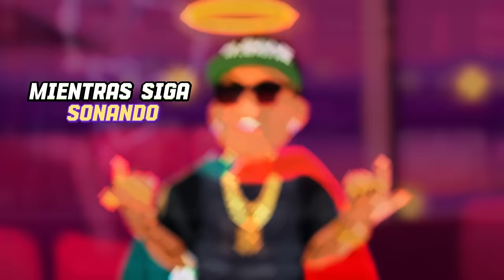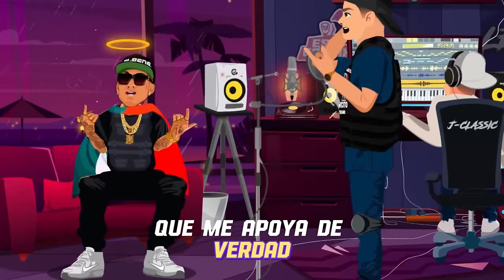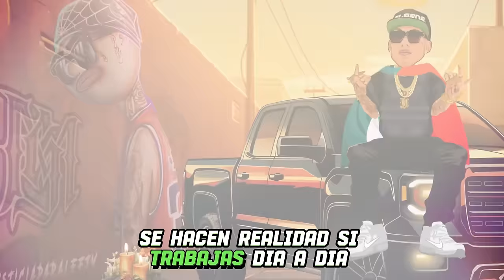Ultimo Adiós🕊️ - ESE GORRIX (HOMENAJE A LEFTY SM) corridosbelicos 2024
Tema: ULTIMO ADIOS (LEFTY)
Artista:  @EseGorrixFlowBlindado
Produccion y Mazter: J Classic
Sello: Flow Blindado Music

LETRA:

  CORO (X2)
Deje un legado que no sera olvidado
empece de cero yo vengo del barrio
le creee un himno a mi pueblo mexicano
maldita sea la hora que mi luz apagaron

  RAPEO FLUIDO
soy del 92 del 22 de abril
de rio colorado representaba san luis
me decian lefty me llamaba juan carlos
desde bien morrito yo me la andaba rifando

  RAPEO CORTO Y LARGO
de mecanico jale y tambien de soldador
conoci lo que es el hambre y las madrizas en el sol
año dos mil diez en la musica empece
hablando de experiencias de las cuales yo que pase

  RAPEO FLUIDO ALARGADO
años dos mil veninte,mi disco avion de papel
me pega machin y me doy a conocer
mi siguiente album le llame necesidad
junto a santa fe klan, gracias por todo carnal

empezaba a mejorar yo no le podia parar
el camino era largo no podia descansar
mis canciones de verdad gente pudieron salvar
sentian cada letra y cada nota musical

  PRE CORO
Soy mexicano esa es mi bandera
Yo la levanto por donde quiera
Verde blanco rojo hasta que muera
El barrio prendido ya quemo afuera

  PRE CORO
un mexicano que ya es leyenda
su musica traspaso las fronteras
verde blanco rojo es mi bandera
el barrio llora y es por tu ausencia

  RAPEO CON FLOW Y FLUIDO
empezaba lo chingon mi carrera repuntaba
mi disquera me apoyaba agradecido con alzada
"POR MI MEXICO" Remix mi pais me apoyaba
lo que habia soñado tanto ya casi se me daba

  RAPEO
termine mi nuevo disco las giras y conciertos
con puro trabajo me gane yo mi respeto
se viene canciones para que las zumben fuerte
mientras siga sonando siempre estare presente

  RAPEO TRISTE
ya saben la noticia acabaron con mi vida
lo que mas me duele es no ver a familia
mi linda maria siempre estuviste a mi lado
abraza a mis hijas y diles que las amo

  RAPEO CON RABIA Y SENTIMIENTO
intentaste salvarme vi tu desesperacion
tal vez no me tocaba pero dios ya decidio
malditos envidiosos no piense que ganaron
Justicia para lefty exigue el pueblo mexicano

  COREADO
agradezco a cada artista con el que pude grabar
los diferentes ritmos que pude destacar
a todas las ciudadades que me pude presentar
a toda mi familia, camaradas y mis fans

  COREADO
muchas lagrimas de gente que apoyaba de verdad
ya son varios corridos que me van a dedicar
el pais esta de luto del cielo puedo mirar
los espero aca arriba es LEFTY PAPA.

con mucho respeto y cariño para toda la familia, amigos, camaradas
y fans que admirabamos su musica pero tambien su calidad de persona
nos demostro que lo sueños se hacen realidad si trabajas dia a dia
para llegar a ellos, noce muere quien se va, se muere quien se olvida

siempre vas a brillar, eres una leyenda, para muchos siempre seras un
referente como lo fuiste para mi muchas gracias por enseñarme que
el que quiere puede, en nombre del padre del hijo y espiritu santo AMEN.

yo soy Ese Gorrix El del Flow Blindado
J Clasic en los controles desde Mexico Cabron